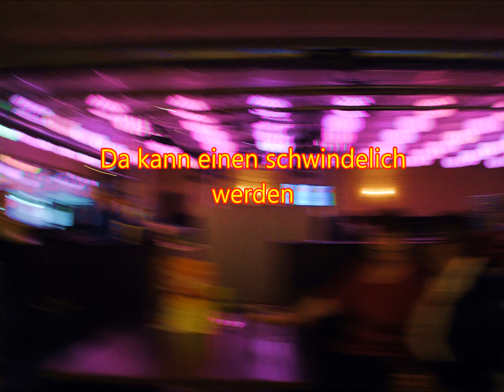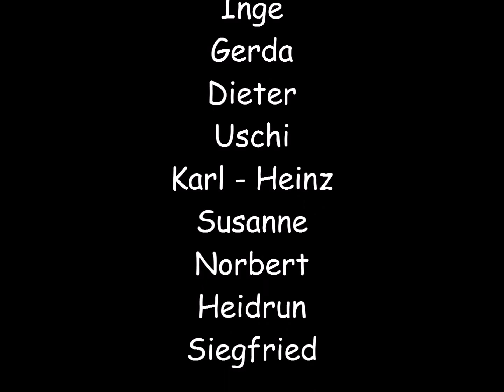Feierabend - Regionalgruppe Nienburg Frühstücksbowlen April 2017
Bowlen, Frühstück Feierabend.de,Nienburg.